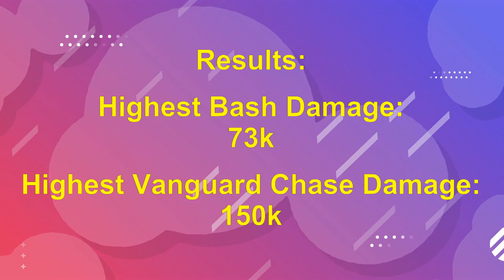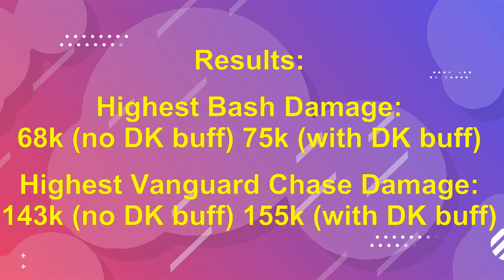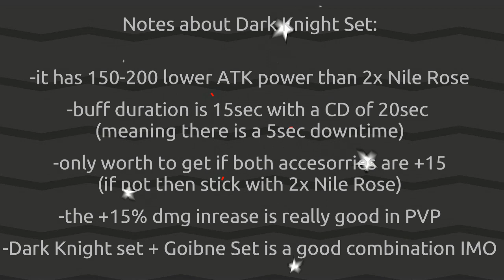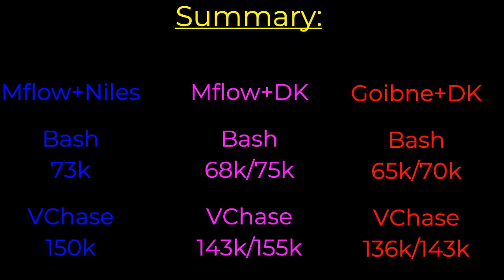Dark Knight Set vs. 2x Nile Rose? Damage Comparison - Ragnarok Origin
this will give you a small glimpse on the damage comparison between Nile Rose and lvl95 Accessory set.